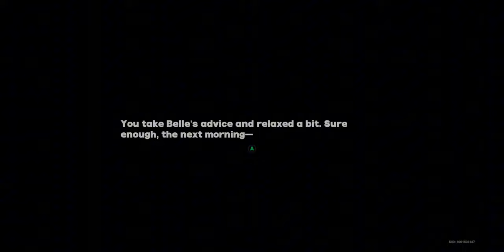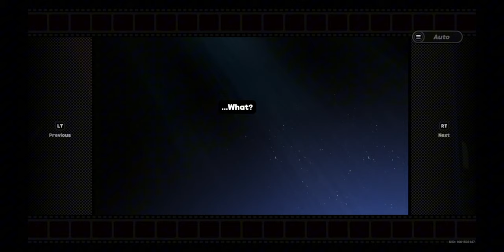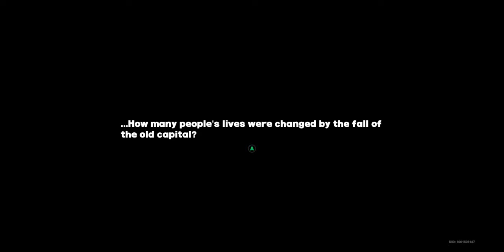Zenless Zone Zero! Lets Play Part 13